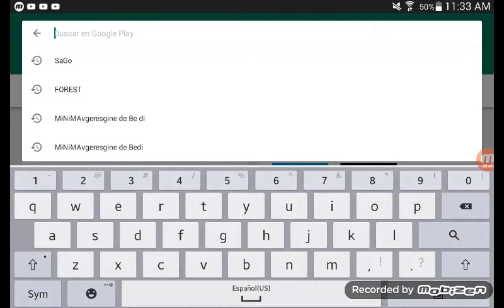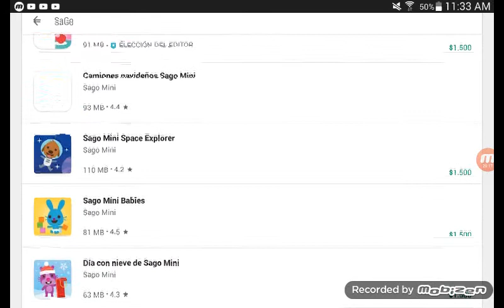14 de junio de 2019